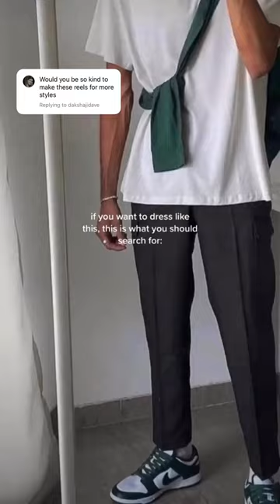search for knit cardigan tote bag straight